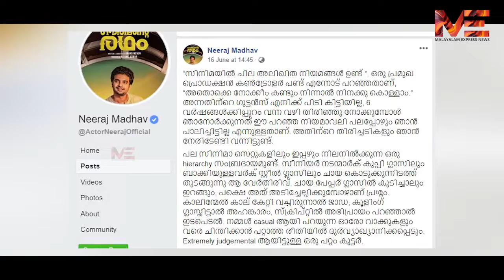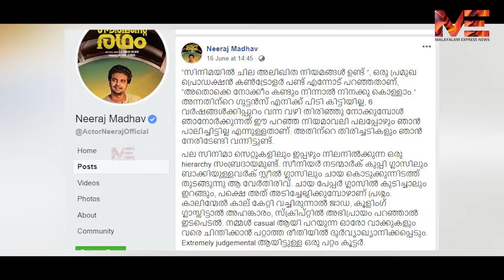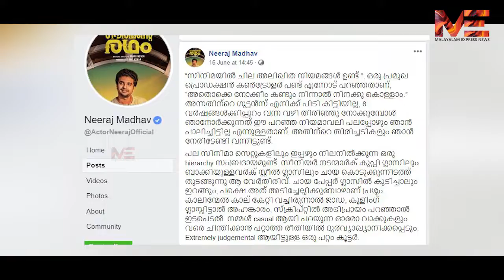സിനിമയിൽ പൊളിച്ചെഴുത്ത് ഇനിയെങ്കിലും വേണ്ടേ...?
നീരജ് മാധവിൻ്റെ തുറന്നു പറച്ചിലിൽ എന്താ തെറ്റ്..!
ശുദ്ധികലശം അനിവാര്യം